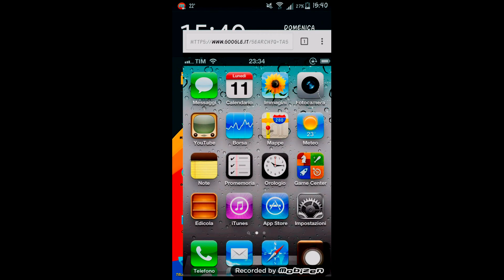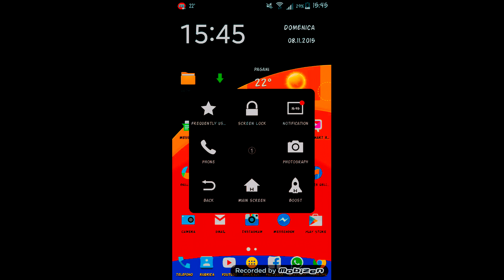Come Inserire Il Tasto Home Dell'Iphone Su Android